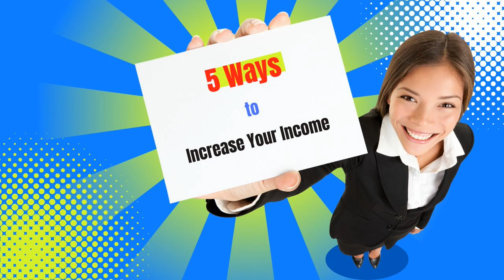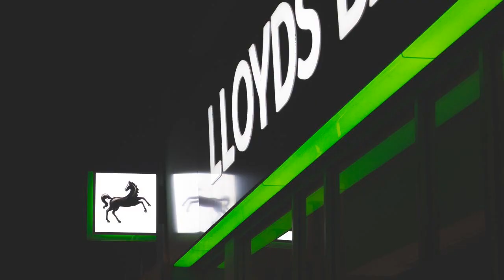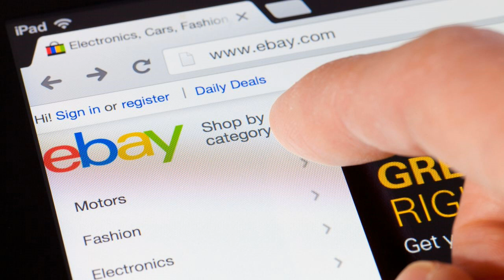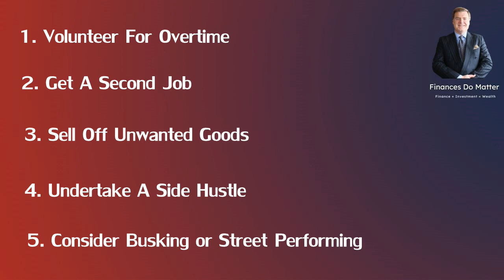5 Ways Of Increasing Income To Help Pay Off Bad Debt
In this video @financesdomatter we cover 5 main ways of increasing one's income in order to help pay off bad debt.
There are a lot of options available to you for getting rid of bad debt.

Having bad debt can be a huge financial burden, and it can take a lot of effort to get rid of it. In this video, I'm sharing some tips on how to get rid of bad debt quickly and easily. In a previous video I highlighted how to pay off debts by cutting your expenses. Today I am looking at ways of increasing your income. These tips will help you get on the road to financial freedom!

Ideas include:

1. Work Overtime
2. Get a 2nd Job
3. Side Hustle
4. Buy & Sell Unwanted Items
5. Busking/Street Performing

Whilst I will have either used or researched all of the products displayed, please use your own due diligence before applying.

Finances Do Matter